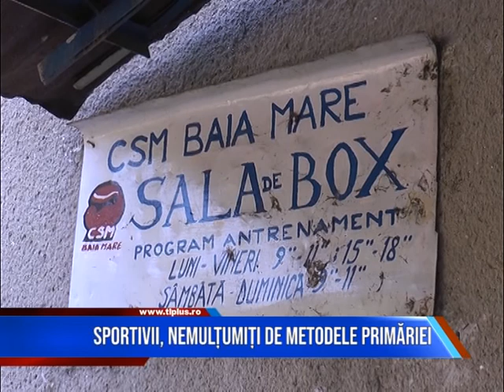Sportivii, nemulțumiți de metodele primăriei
Lucrările care au început la viitoarea bază de agrement a municipiului Baia Mare au stârnit nemulțumirea sportivilor care se pregătesc la vechea sală de gimnastică.
Aceștia au fost puși în situația de a-și găsi alt loc de pregătire.